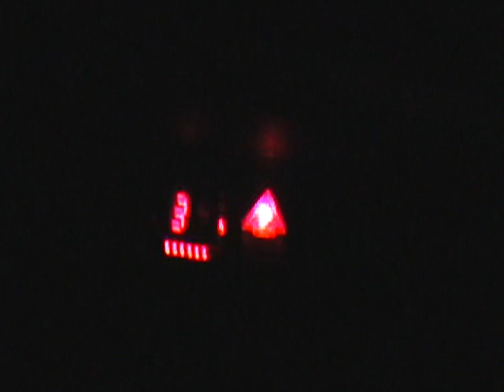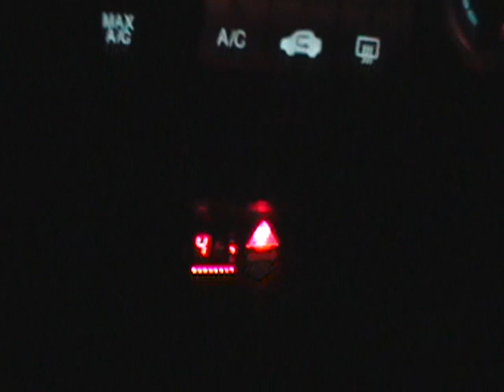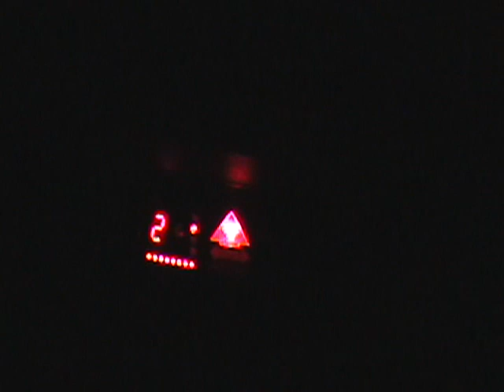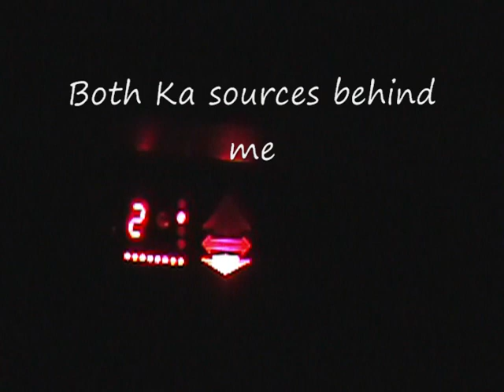Valentine 1 vs. Edmonton Police Service Ka Band Radar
November 25/2008: Heading down 127 Ave, I encountered 3 Ka band sources straight ahead. Turned out to be 3 EPS Crown Vics, 1 marked and 2 unmarked. After turning at 113A street, I encountered 1 unmarked SUV with a dash mounted Ka band radar unit as well as a marked Crown Vic running Ka band. God bless the Valentine One's bogey counter!!